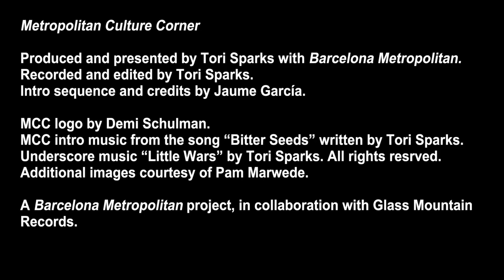Metropolitan Culture Corner with Pam Marwede | Barcelona Metropolitan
This month on the first Metropolitan Culture Corner of 2023, we speak with painter and designer, Pam Marwede. Pam started her career in Sarasota, Florida, then studied printed textile design in London. She has been based in Barcelona since 2017, but works with interior designers and private clients around the world. Her work is recognizable for its highly personal style, and ranges from handmade painted pottery, to transforming old furniture into artistic, colorful pieces, and from wall murals to floorcloths. Her art is designed to be different, but it’s also meant to fit into her clients’ everyday lives, and to make people smile.